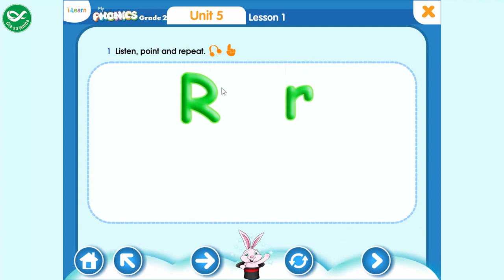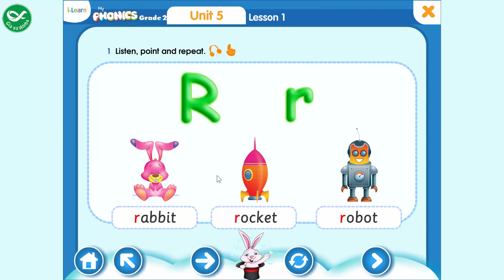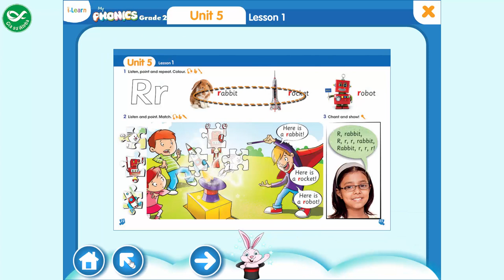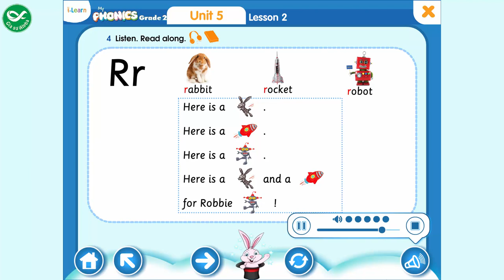My Phonics Grade 2 - Unit 5: R, r, Rabbit, Rocket, Robot - Tiếng Anh Lớp 2 Bài 5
My Phonics Grade 2 - Unit 5:  R, r, Rabbit, Rocket, Robot - Tiếng Anh Lớp 2 Bài 5 là clip được quay thông qua ứng dụng môn tiếng Anh lớp 2  trong bộ sách My Phonics Grade 2.